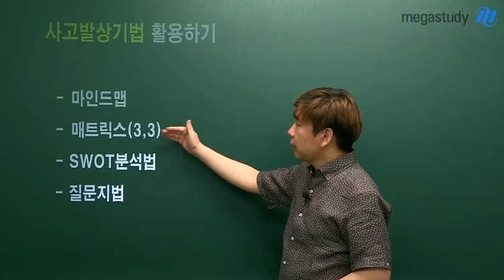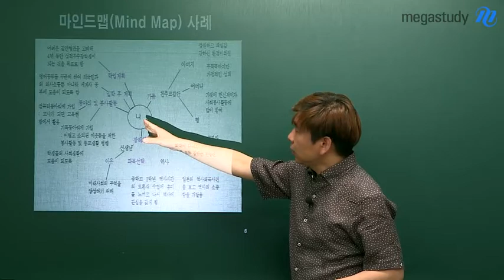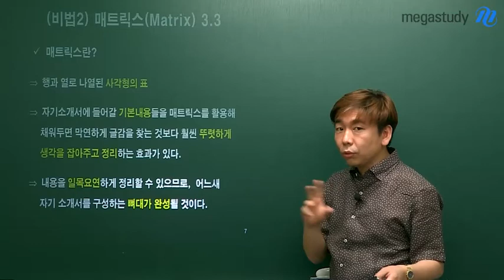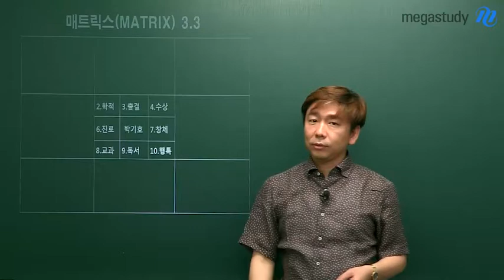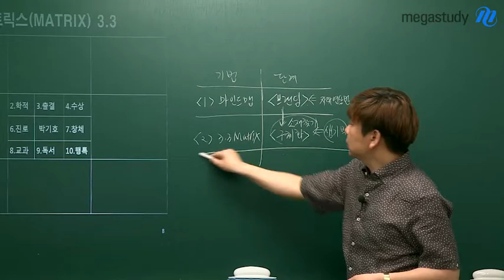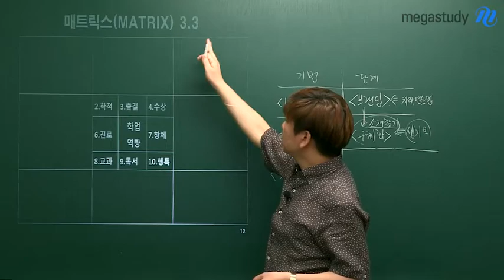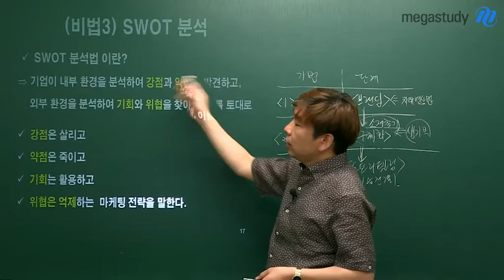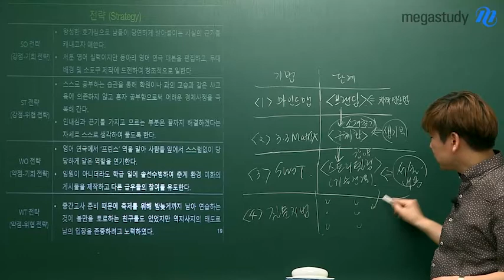[메가스터디] 논술 박기호쌤 - 자기소개서 이렇게 쓰라!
대치동 박기호의 대박 자소서

이번 캐스트는 자기소개서 작성법에 대해 이야기합니다.
아래 네 가지 항목에 집중하여 캐스트를 들어봅시다.

〈사고발상기법 활용하기〉
  - 마인드맵
  - 매트릭스 (3, 3)
  - SWOT 분석법
  - 질문지법

이 방법들을 활용하면 자소서를 쉽게 작성할 수 있습니다!
자소서 작성에 많은 도움이 되었길 바랍니다.

논술 합격의 기준 박기호 선생님이 궁금하다면?